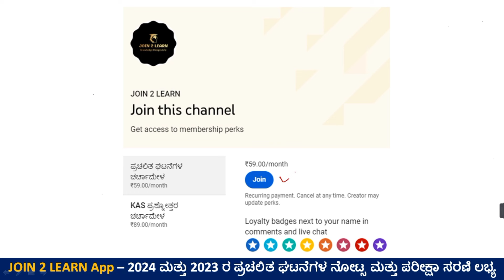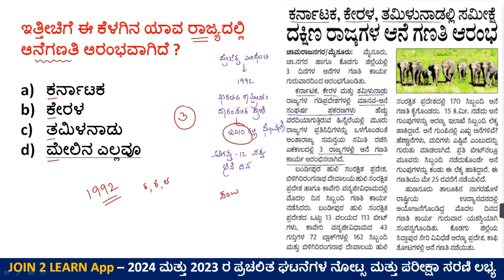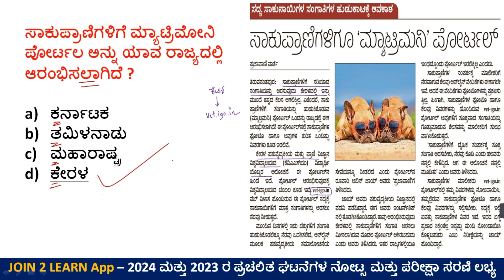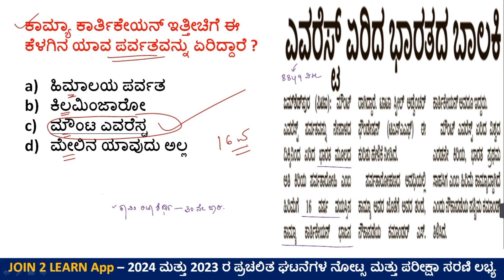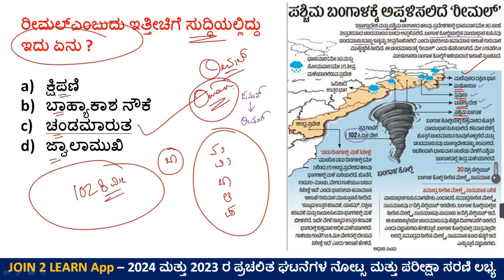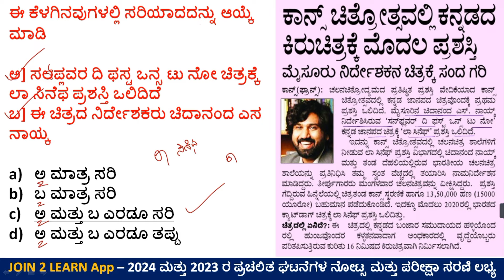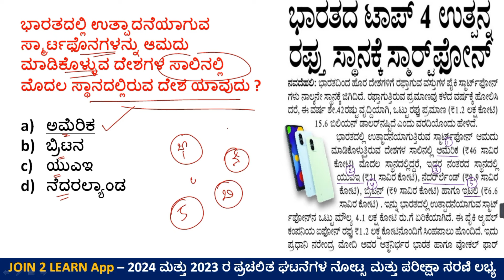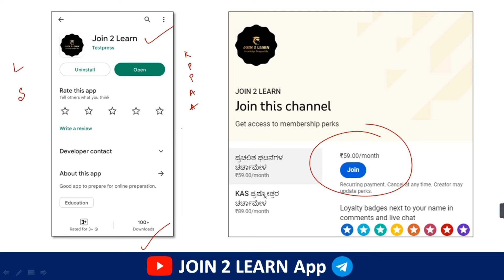25 May Current affairs 2024 | Current Affairs 2024 In Kannada | JOIN 2 LEARN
25 May Current affairs 2024 | Current Affairs 2024 In Kannada | JOIN 2 LEARN

2024 ರ ಪ್ರತಿದಿನದ ಪ್ರಚಲಿತ ಘಟನೆಗಳ ಎಲ್ಲಾ ತರಗತಿಗಳು ಈ ಕೆಳಗಿನ ಲಿಂಕನಲ್ಲಿ ಲಭ್ಯವಿರುತ್ತದೆ ( ಕರ್ನಾಟಕದ ಎಲ್ಲಾ ಸ್ಪರ್ಧಾತ್ಮಕ ಪರೀಕ್ಷೆಗಳಿಗೆ ಉಪಯುಕ್ತ )

.Important Essays for 402 PSI Exam